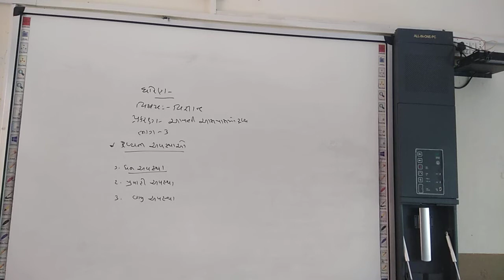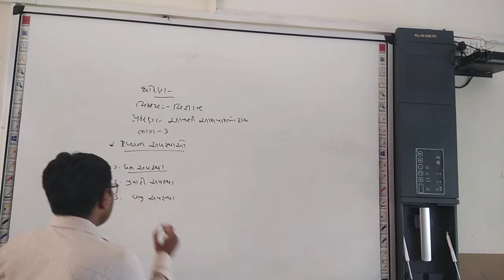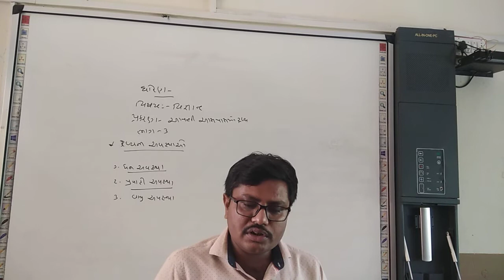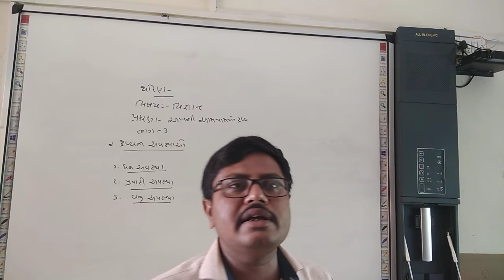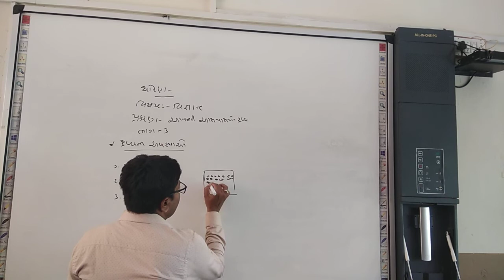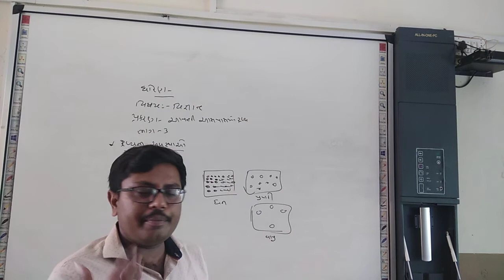Std 9 science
Chapter 1 part 3 std 9